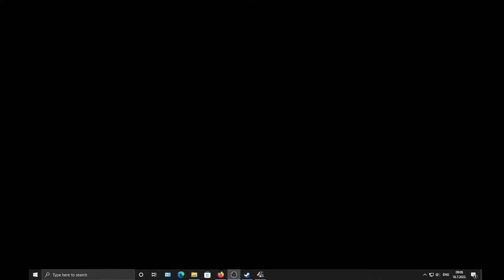Euro Truck Simulator 2 - Driving all day long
For now this is test version of streaming